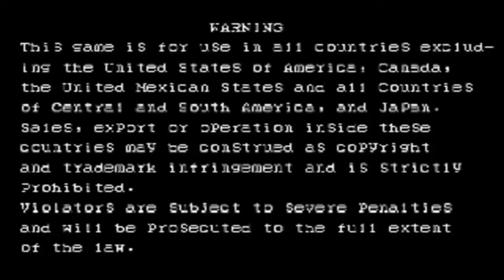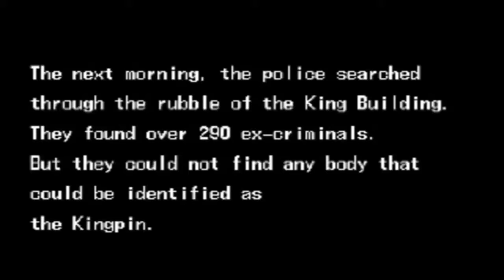The Punisher: Arcade Play-through (This game is brutal)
Welcome to Silent Shawn Gaming where there is no commentary, just game-play. The Punisher is a 1993 beat 'em up arcade game developed and released by Capcom. It stars the Marvel Comics' antihero the Punisher and co-stars S.H.I.E.L.D. agent Nick Fury as the second player's character as they embark on a mission to kill the crime lord the Kingpin and bring down his organization. Again, sorry for the choppiness. This is the last arcade video to feature it.